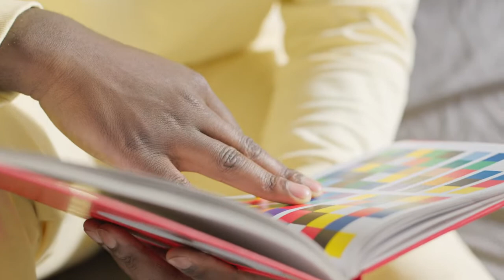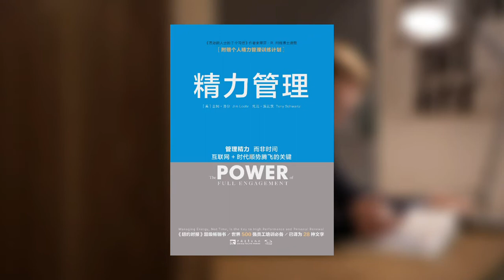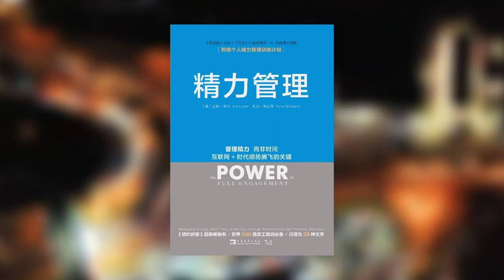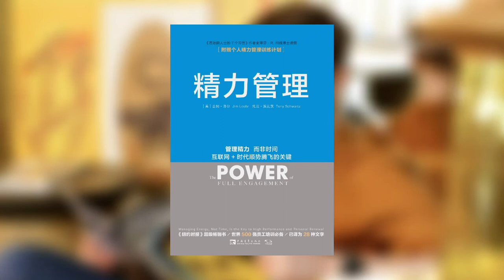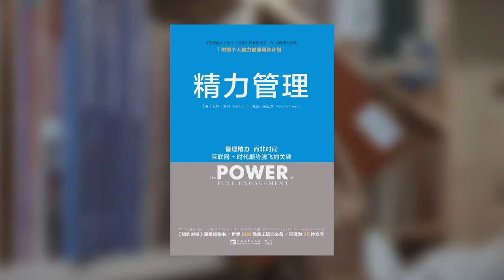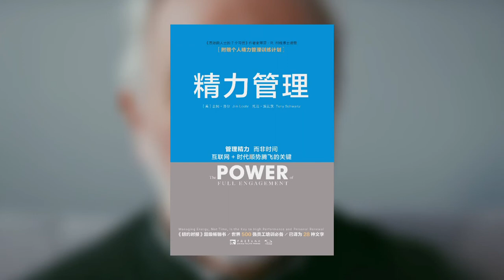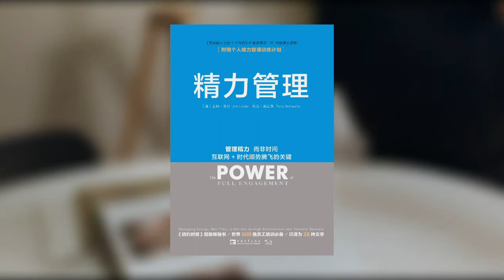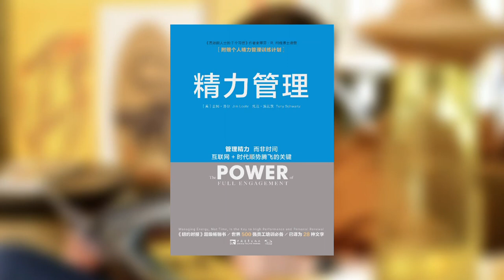《精力管理：管理精力，而非时间》| The Power of Full Engagement - Jim Loehr& Tony Schwartz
最新音频节目更新，可以跳转【刀熊读乐乐】播客收听（Apple Podcasts）

本书核心观点:
“管理精力，而非时间，才是高效表现的基础”。
精力充沛来自于四个维度的能量管理，其中缺一不可：体力能量、情绪能量、思维能量、意志能量。
提升精力的精髓是”拓展-休息“，即突破体力的舒适区域，然后通过立刻有效休息从而提升精力的阈值；四个维度的精力管理都遵循这个思路。